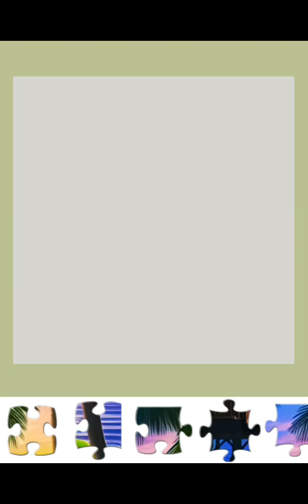super puzzle collection only smart people can collect gameing play series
Welcome to "Colour Therapy," your destination for relaxing and satisfying games. Immerse yourself in captivating puzzle experiences that bring tranquillity to your gaming sessions. Join us on an enchanting journey of enigmatic bliss as we showcase mesmerizing puzzles, engaging your mind with unique challenges and soothing melodies. Welcome to "Blissful Puzzles," where tranquillity and gaming unite for a rejuvenating experience.

Only# smart people# can# collect# gameing# plcollectingay# series# super# puzzle